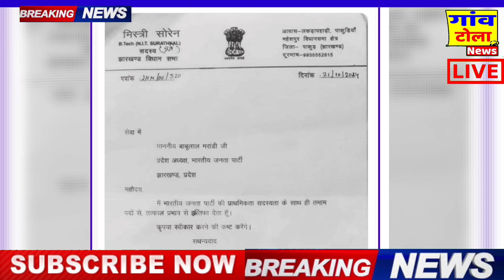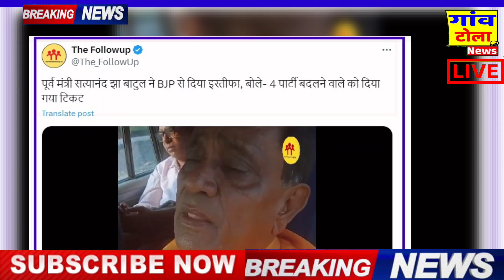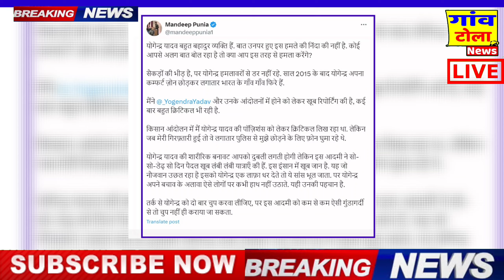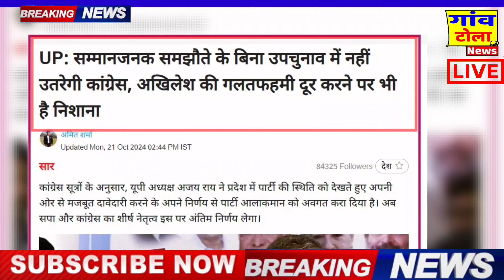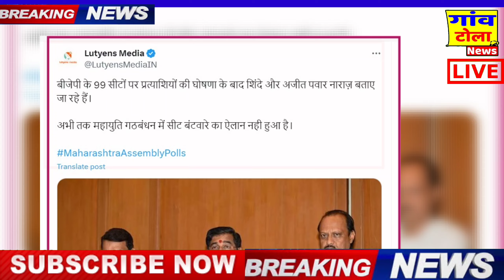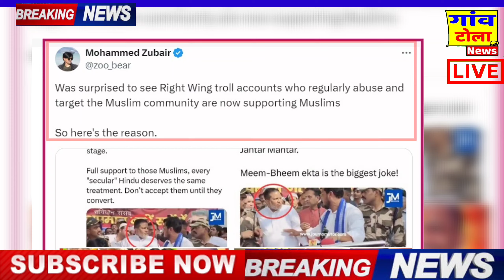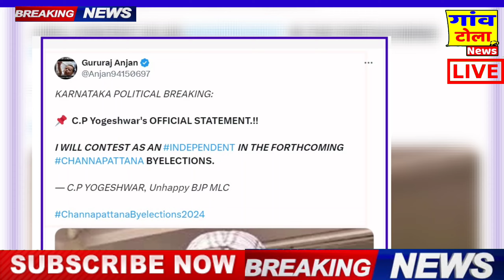UP BY ELECTION 2024: चुनावी राज्य में गिरे कई BJP विकेट! Akhilesh yadav,tejashwi yadav, RAHUL gandhi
2024 loksabha election result
latest seats to congress and bjp .
assembly election in these state are very important for indian politics .